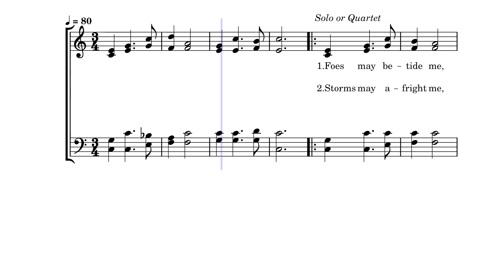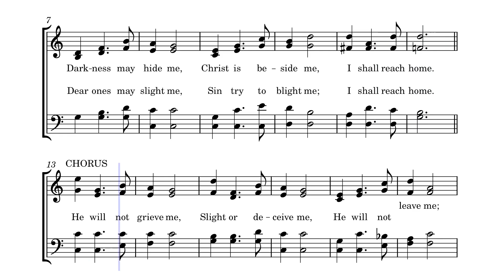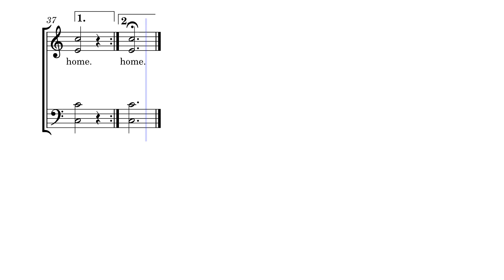I Shall Reach Home by Howard E. Smith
Written by James Rowe (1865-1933) and composed by Howard E. Smith (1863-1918) , this piece is designed to either be sung as a solo or SATB quartet.